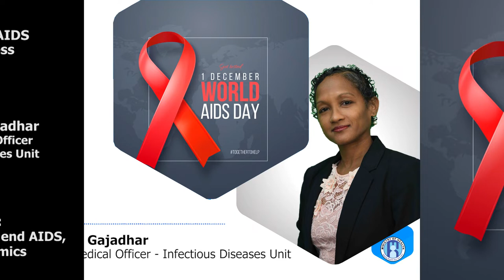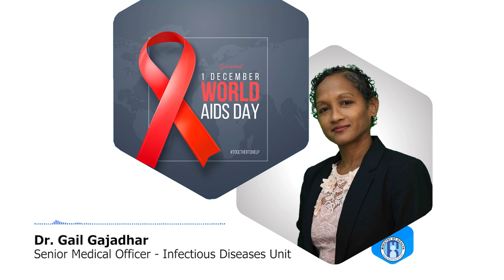Saint Lucia commemorates World AIDS Day (Dec. 1, 2021)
On December 1, Saint Lucia commemorates the 33rd annual observance of World AIDS Day, under the theme "End Inequalities, End AIDS, End Pandemics".
Saint Lucia documented its first known case of HIV/AIDS 36 years ago. Today, a free rapid test can let you know whether you may or may not have HIV in just 15 minutes. Like diabetes, high blood pressure, lupus, sickle anemia, among others, HIV is a chronic disease and daily medication is needed to be well and healthy.
HIV medication is free and available to all persons diagnosed. For more information please contact the Office of the Chief Medical Officer or the Epidemiology Unit, at 468-5309/468-5317 respectively.